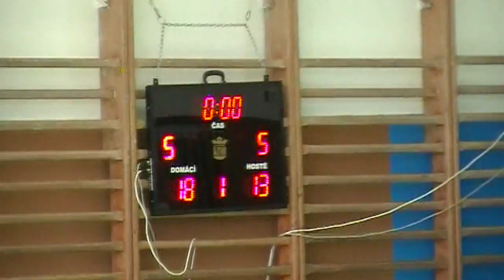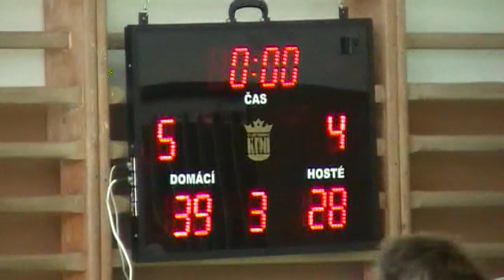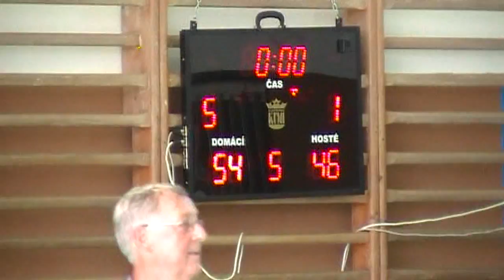Sokol Karviná - Havířov